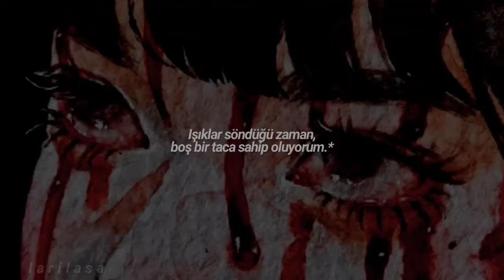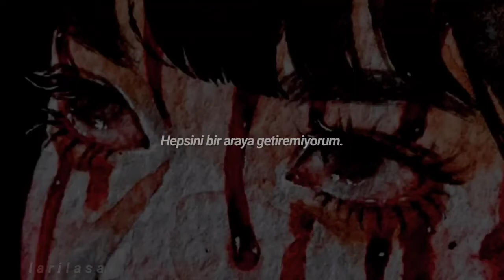yas - empty crown (Türkçe Çeviri)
｡:•.pin's:

Boş bir taç oluyor:
Muhtemelen geceleri ortaya çıkan depresyona veya kafanızda hiçbir şey olmadığı hissine atıfta bulunuyor, düşünce yok, duygu yok, sadece boşluk ve yalnızlık.

Hepsini bir araya getiremiyorum:
Kendine Zarar Verme/Mutilasyona atıfta bulunmak ve kendini toparlayamamak. Yaşama isteği de dahil olmak üzere her şeyi kaybetme hissi

Bedenimdeki eksik parçalar, hatırlayabilmeyi dilerdim :
Ruh sağlığının bozulmasına neden olan olası kendine zarar verme ve uyuşturucu/alkol kullanımına atıfta bulunulmasının yanı sıra, bir insan olarak kendini de kaybetmiştir. Ruhunu ve anılarını özlüyor. Bu (Hatırlayabilmeyi dilerdim ), tekrar mutlu hissetmek istediğini ima edebilir veya acısını bastırmak için uyuşturucu/alkol kullanmış olabilir. Uyuşturucu ve alkol anıları tamamen silebilir ve kullandığından pişman olabilir ve daha önceki hayatını hatırlamayı diliyor olabilir.

｡:•.uyarı:
- Başkalarının ya da kendinizin yaptığı çeviri sözlerini yorum olarak atarsanız kanaldan engellenirsiniz çünkü bu bir saygısızlıktır.
- Çeviride yanlış bulduğunuz kısımları güzel bir dille belirtebilir, neden yanlış olduğunu açıklayabilirsiniz

✩｡:•. Lyrics .•:｡✩
There's a war inside my head
And I'm drowning in regret
When the lights come down
Got an empty crown

My body's missing pieces
Can't pull it all together
I wish I could remember